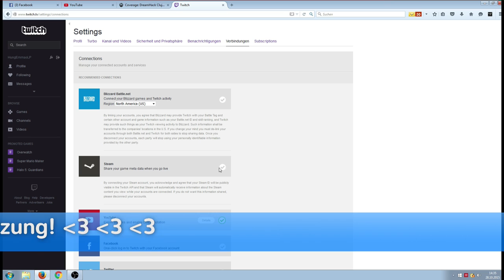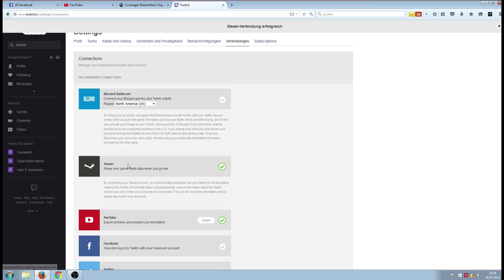Wie bekommt man die MLG Columbus 2016 Souvenirpakete drops Tutorial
TWITCH.TV // STEAM PROFIL/GRUPPE SOZIALE LINKS:
AUFKLAPPEN :) DANKE!!!
Livestream (Zocken & Case Openings)
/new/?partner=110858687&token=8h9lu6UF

Alle infos und Termine/ Uhrzeiten über Dreamhack Cluj Napoca 2015

Wie bekommt man die Dreamhack 2015 cluj napoca Souvenirpakete Tutorial
So bekommt man die Dreamhack 2015 Cluj-Napoca Souvenirpackage Drops
Tutorial Howto

Wie bekommt man die Dreamhack 2015 cluj napoca Souvenirpakete drops Tutorial

Tutorial Howto

Wann bekommt man die Souvenir Drops?
Wie bekommt man die Souvenir Drops?
Bekommt man die Souvenirdrops bei jedem spiel?
Welchen Stream muss ich für die Souvenirdrops schauen?
Welchen Stream muss ich für die Dreamhack Drops schauen?
Zeitplan der Dreamhack Cluj Napoca 2015